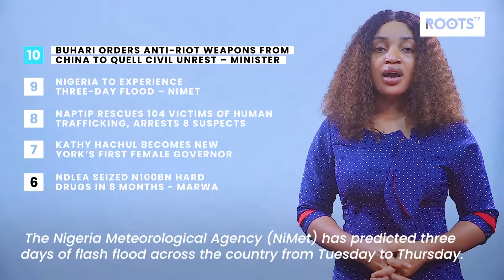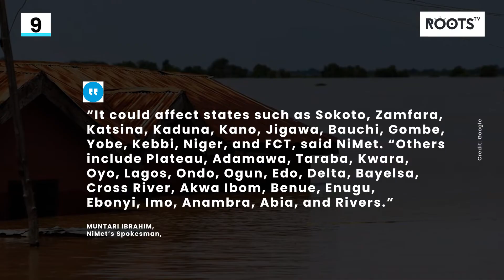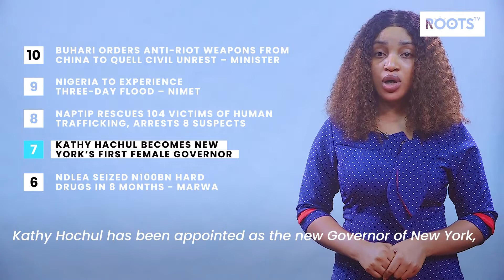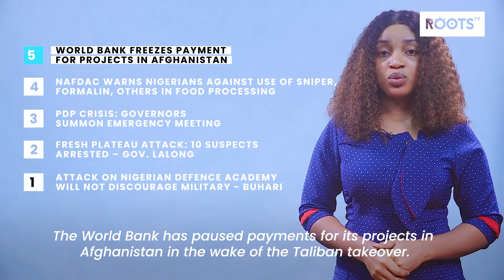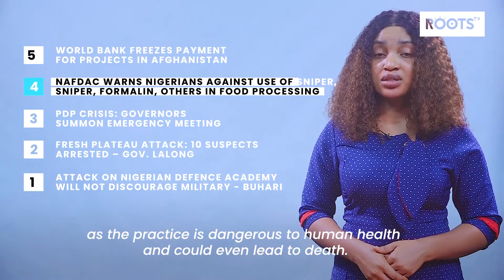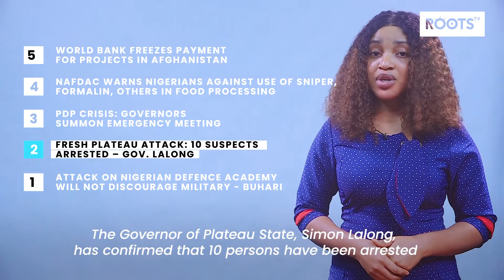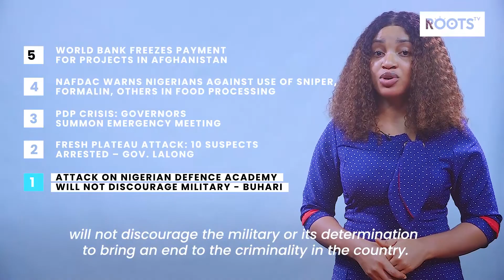Roots TV What's Happening? | Aug 25, 2021